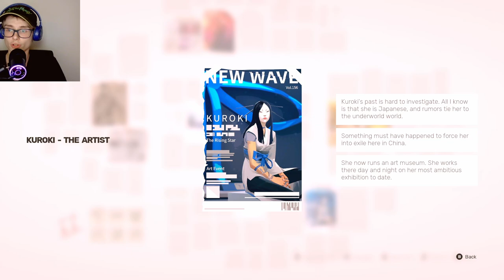Sifu Part 1: The Road to Vengeance Starts Now!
🔥 Experience the ultimate martial arts mashup as I showcase intense combat combining karate, boxing, and wing chun techniques in this epic gaming session! 💪 Watch as I master both mma and muay thai fighting styles to dominate my opponents in stunning next-gen graphics. 🎮 Get ready for non-stop action and join me on this adrenaline-pumping journey! 😎

🔥 Experience epic martial arts mastery in Ghost of Tsushima where the ghost of tsushima combat will leave you breathless! This is truly one of the best games I've played, with stunning animation that brings every sword swing to life. Watch me showcase some intense ghost of tsushima gameplay that proves why this new game deserves all the praise! 😎🎮
( therndmgmr )
🔥 Jump into epic battles as I showcase some intense matches across the FGC scene! From mastering the art of Karate to pulling off incredible combos in Tekken and Street Fighter, we're diving deep into the fighting game world. Watch as I channel my inner Ghost of Tsushima warrior while taking on challengers in Mortal Kombat! 😎🎮

Level up your gaming energy with Dubby! Let's get powered up and keep the action rolling! 💣